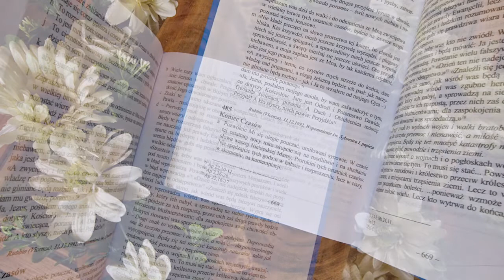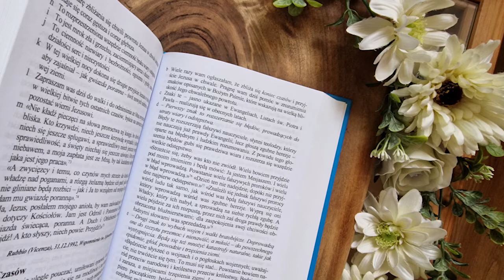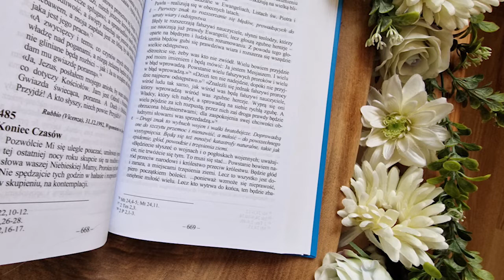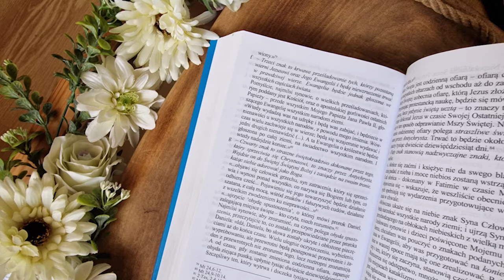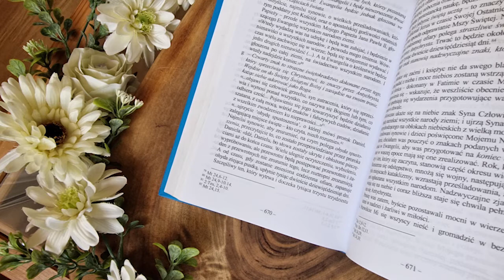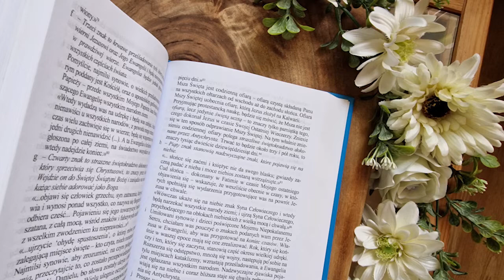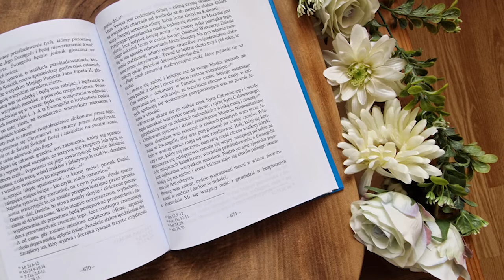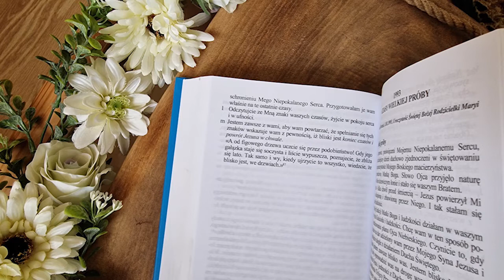Proroctwa Maryi na czas próby Kościoła i świata | Ks. Gobbi [485] KONIEC CZASÓW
"Wiele razy wam ogłaszałam, że zbliża się koniec czasów i przyjście Jezusa w chwale. Pragnę wam dziś pomóc w zrozumieniu znaków opisanych w Bożym Piśmie, które wskazują na wielką bliskość Jego chwalebnego powrotu. Znaki te – jasno ukazane w Ewangeliach, Listach św. Piotra i Pawła – realizują się w obecnych latach."